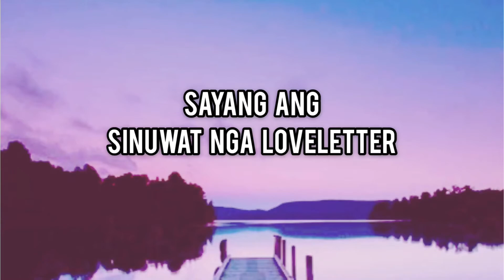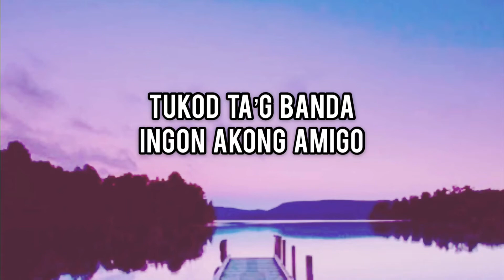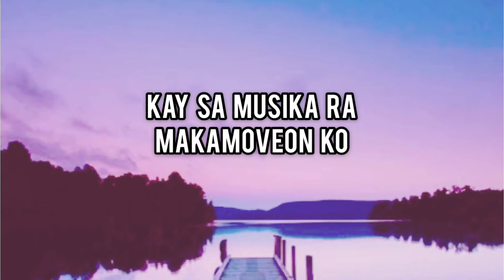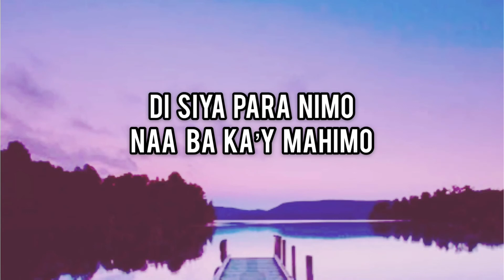Basted Ka- Frostburn 2.0 llLyrics Video llBisrock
Welcome to my Life ay este to my Channel !! I hope you enjoy listening to some of the new and famous music and famous artist!

Title: Basted Ka
Artist: Frostburn 2.0
Composer: Alfie James S. Añana